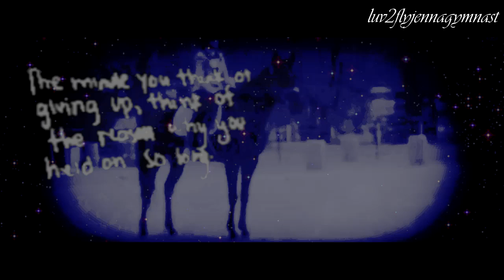Sᴛᴀɴᴅɪɴɢ ɪɴ ᴛʜᴇ D A R K (ʟᴜᴠ2ғʟʏᴊᴇɴɴᴀɢʏᴍɴᴀsᴛ)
so this is luv2flyjennagymnast :)

I FORGOT MY TRANSITIONS:( oh well i still sorta like it :')

i played around and made this colouring so no i will not share it with people... sorry ;)

i made the texture... like seriously i did i opened photoshop and made a dark background and painted on the stars(you can get a brush like that) and i put on the quote which i really like :D